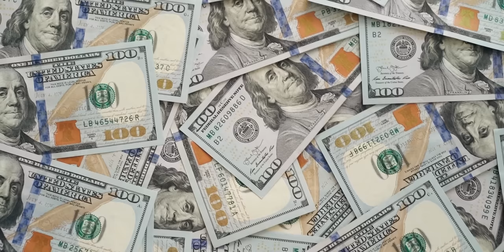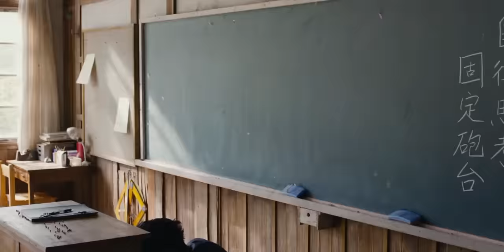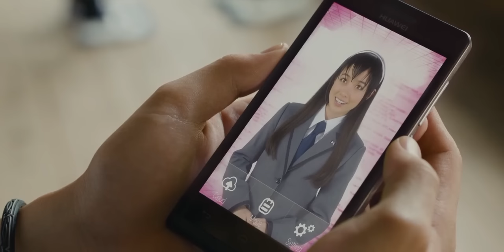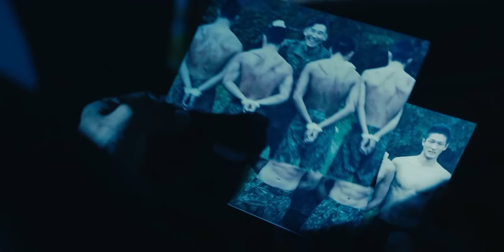Students must kill an Octopus-like alien who Portrays a Teacher. Explained in Hindi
1. This video is also for teaching purposes.
2. I only used bits and pieces of videos to get the point across where necessary.
3. It is not transformative in nature.
4. This video has no negative impact on the original works {It would actually be positive for them}

𝐆-𝐌𝐚𝐢𝐥 :: Coming Soon.
𝐁𝐚𝐜𝐤𝐠𝐫𝐨𝐮𝐧𝐝 𝐌𝐮𝐬𝐢𝐜 🎶 :)

Quries :-
hindi explanation
assassination classroom
assassination classroom movie
assasination classroom movie explained in hindi
assassination classroom full movie in hindi
assassination classroom full movie
ending explained in hindi
assassination classroom movie 2015 explained in hindi